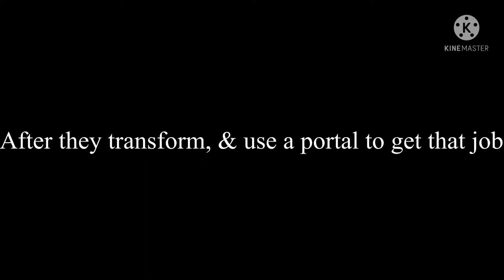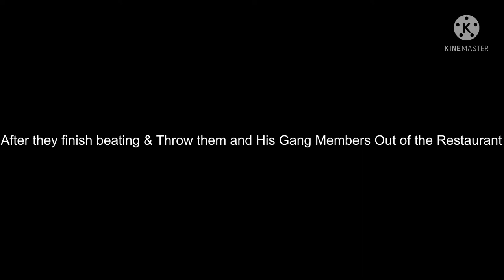Hawk Moth & Mayura For Hire #7: Wingstop